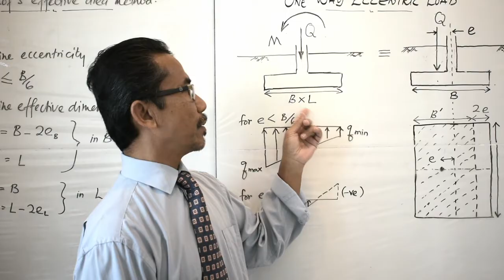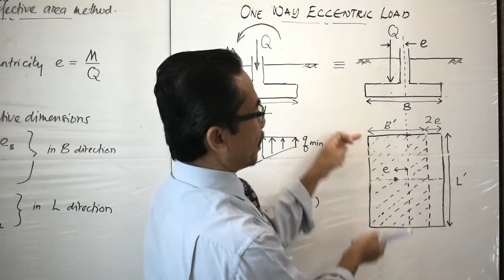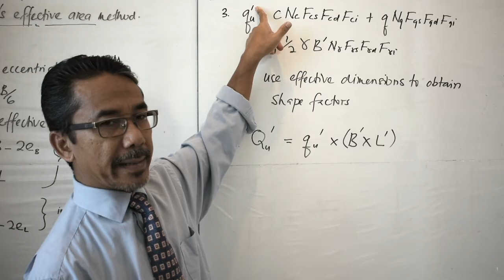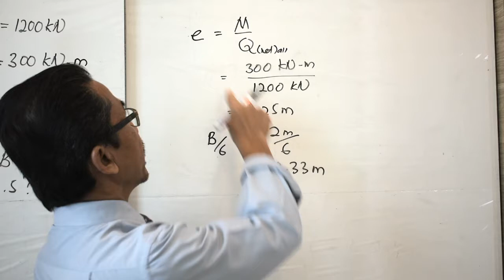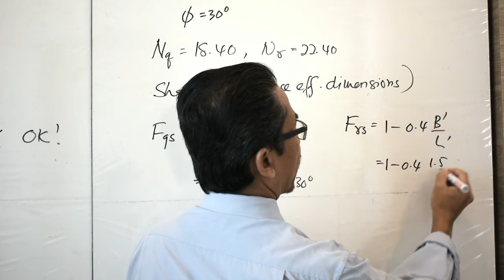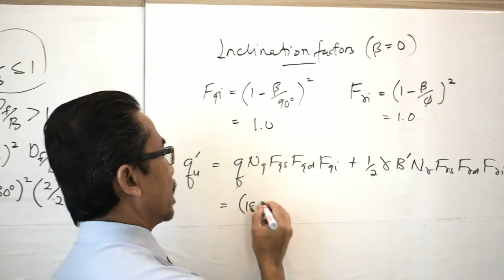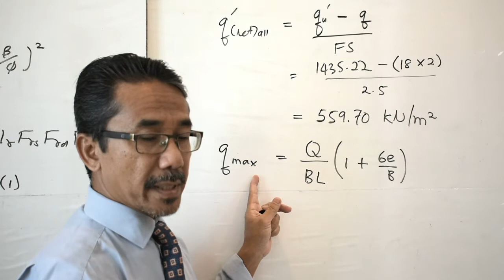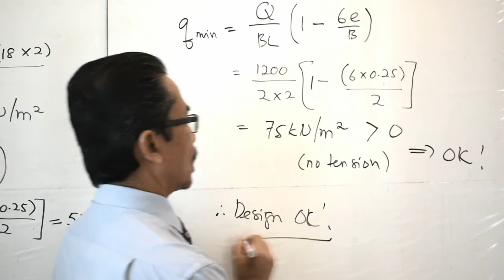Shallow Foundation - 05 Eccentric Load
Dr Kamarudin Ahmad is an Associate Professor in the Department of Geotechnics and Transportation, School of Civil Engineering, Universiti Teknologi Malaysia. For the past 30 years he has been teaching undergraduate and postgraduate civil engineering courses viz; Statics, Geotechnical Engineering. Advanced Geotechnical Analysis and Design, Environmental Geotechnics, and Advanced Materials in Construction. His research interest includes ground improvement, foundation engineering and environmental geotechnics.

Learning outcomes from the video;
Definition of eccentric load
Method to determine eccentricity and effective dimensions of footing due to eccentric loading
Effective area methods by Meyerhof to calculate ultimate bearing capacity
Items in ultimate bearing capacity equation affected by eccentric load
Example on calculation of shallow foundation subjected to eccentric loading